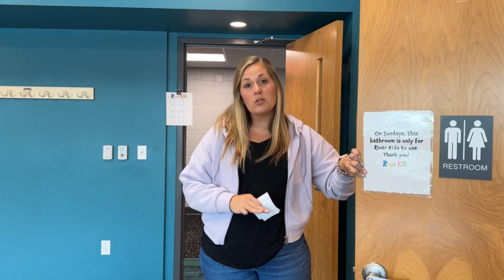RK TRAINING 4&5's